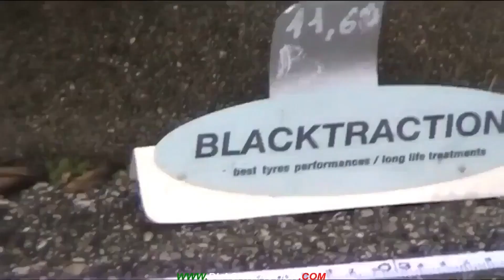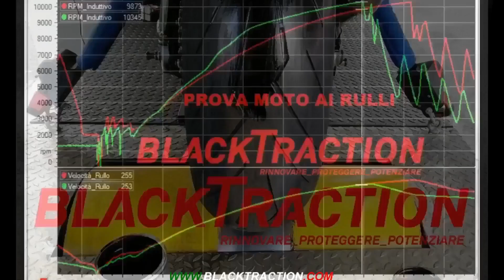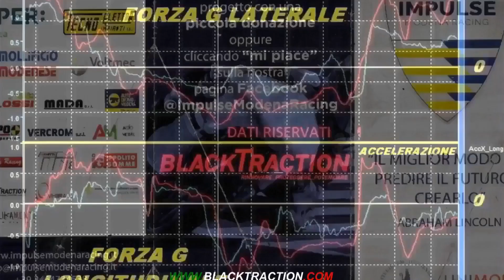PROVA FRENATA ASFALTO BAGNATO BLACKTRACTION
SOLO con Blacktraction puoi aumentare l' aderenza di gomme nuove e vecchie, e ridurre lo spazio di frenata su asfalto bagnato di quasi il 25%; e aumentare il controllo e la sicurezza stradale attiva.